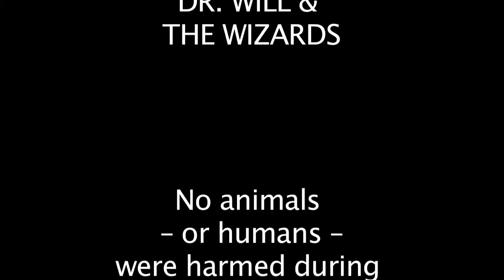Dr Will & The Wizards Dirt video clip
Bei uns auf dem FinkenbachFestival 2022 um 17 Uhr am Samstag, 13. August: DrWill & TheWizards.